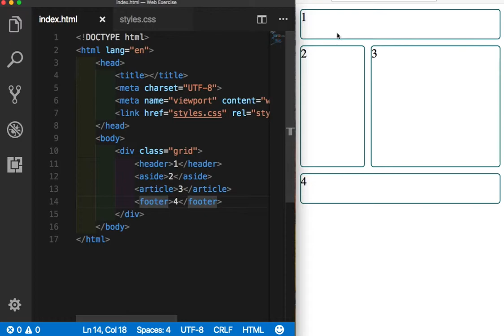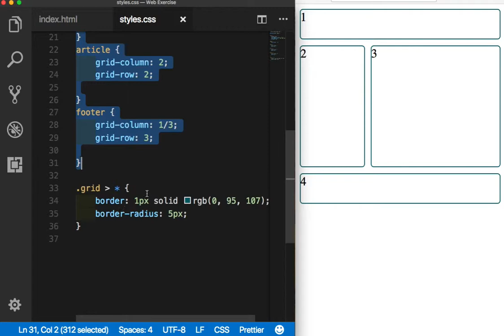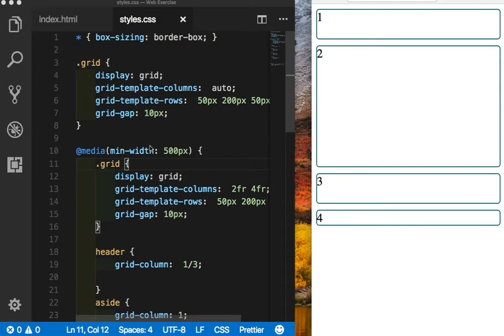CSS Grid 013 Mobile First